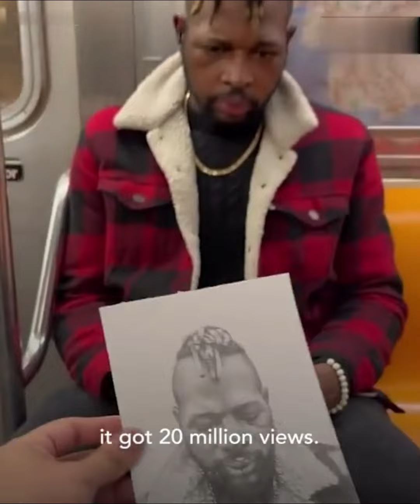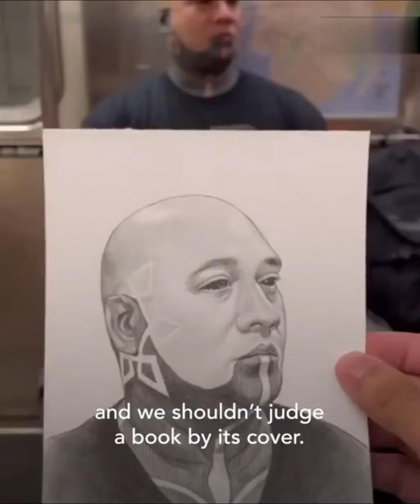Turn your life around, touch someone's heart. One sketch at a time.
Devon Rodriguez got himself arrested at an early age. He figured he wanted to changed his life around. And the best way he knows is via pen and paper. He started drawing random people wherever he goes, giving the work of art to them for free and now he's very popular.